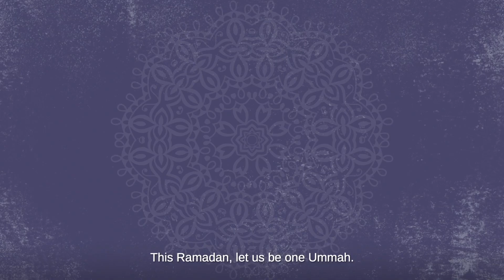Unity Day 4 - Ramadan Reflections 2021 - Islamic Relief USA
Day 4 Reflection by Muhsin Jose

Qur'an 49:10 - "The Believers are but a single Brotherhood: So make peace and reconciliation between your two (contending) brothers; and fear Allah, that ye may receive Mercy"

Reflect with us this Ramadan through our special series, dedicated this year to unity.

“The likeness of the believers in regard to mutual love, mercy and kindness is that of a body. When any part aches, the whole body aches." Prophet Muhammad (SAW)